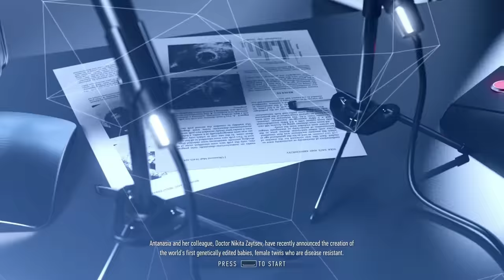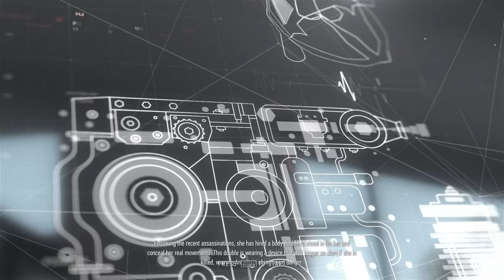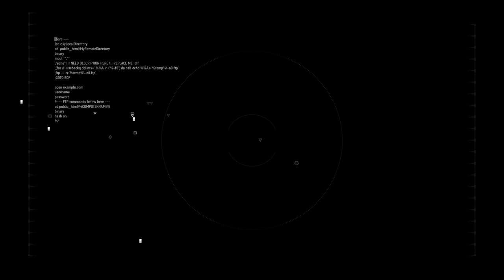Sniper Ghost Warrior: Contracts | Complete Stealth Walkthrough | Deadeye | Part 5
Complete Ghost Stealth Walkthrough for Sniper Ghost Warrior Contracts played on Deadeye

SGW: Contracts | Complete Stealth Walkthrough | Deadeye | Part 5 "Arakcheyev Fortress"